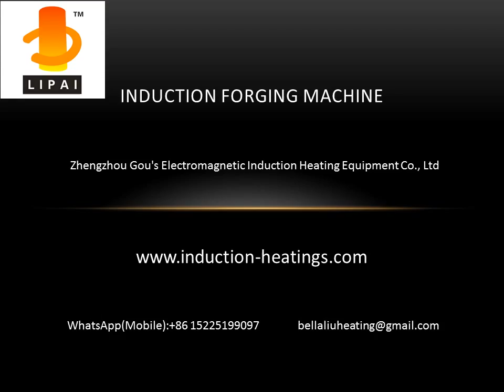Medium frequency KGPS induction furnace for bar forging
My phone number( whatsApp): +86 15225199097
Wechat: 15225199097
Skype: bellaheating2011